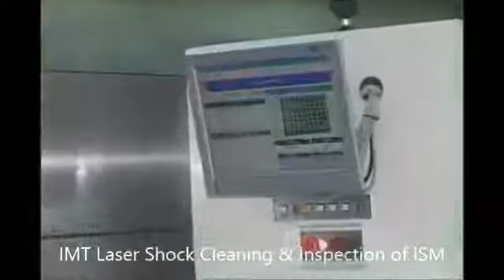[아이엠티 IMT-Laser] Laser Shock Cleaning (레이저 충격파 세정)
(주)아이엠티 _ IMT Co., Ltd.

레이저(Laser)와 CO2 드라이아이스(CO2 Dry-ice)를 이용한
건식 세정(Dry Cleaning) 전문기업 아이엠티 입니다.

친환경 건식 세정기 제조 전문업체
원천특허보유 친환경세정 선도기업

Eco-friendly cleaning machine
Laser Cleaner, CO2 MicroJet Cleaner